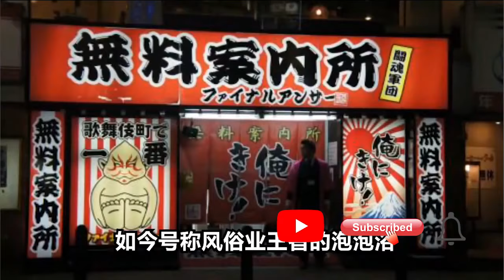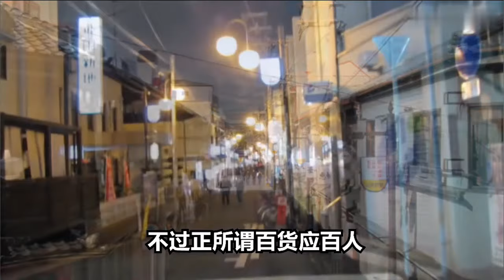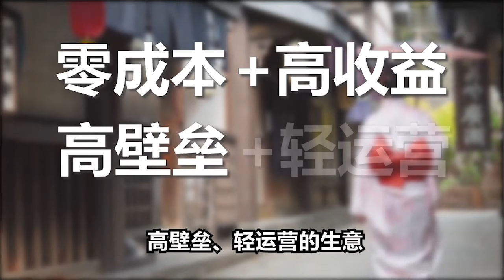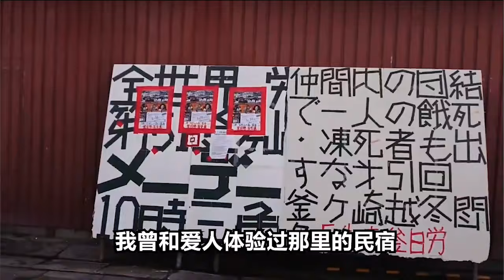揭秘日本红灯区—飞田新地